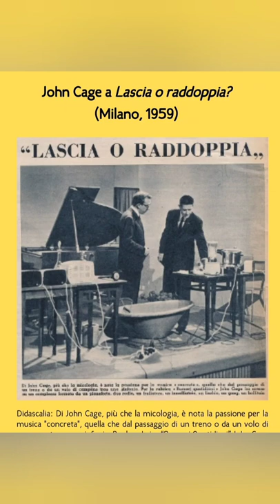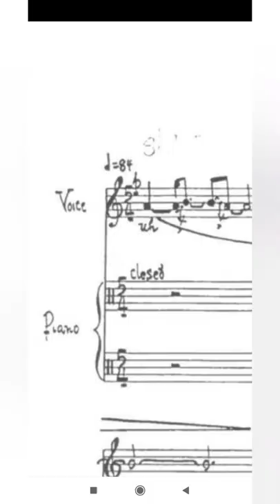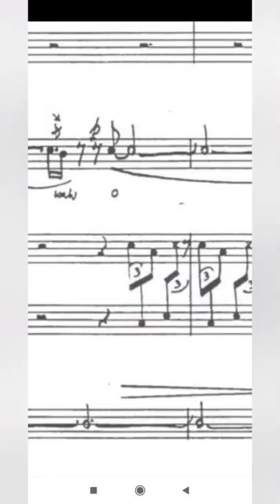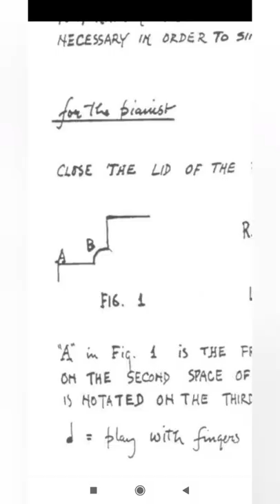A Flower: John Cage stetoscopio del Silenzio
Sara Gamarro, Italian Opera coach

Con Giulia Zaniboni, soprano

Love,

Magis ⚡